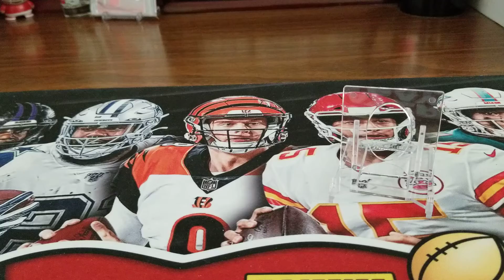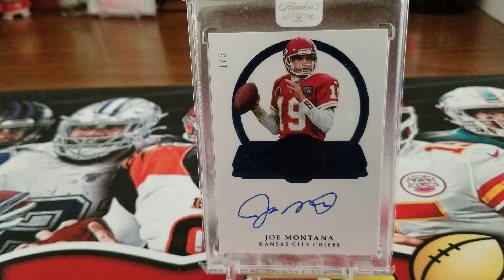Palm Beach Sports Cards 300 Sub Response Video / Coffin Card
response video for palm beach sports cards , what card do you want to put in your coffin
come buy a card at  egg auctions on Thursday the 12th and get an extra entree